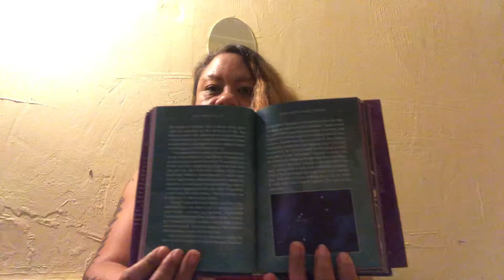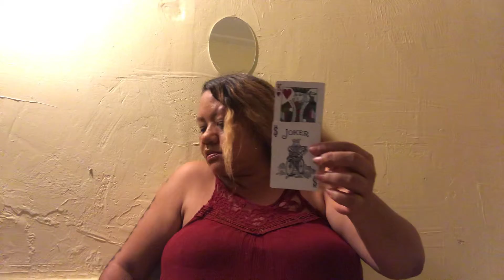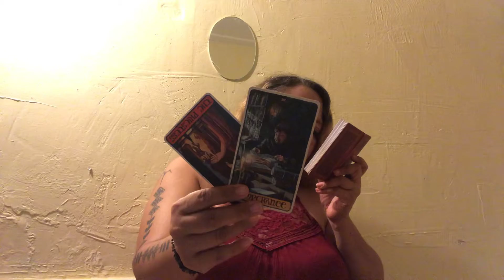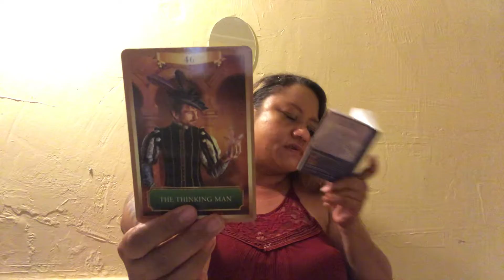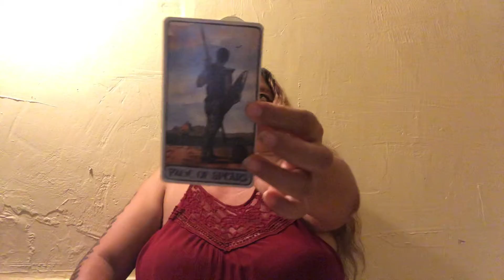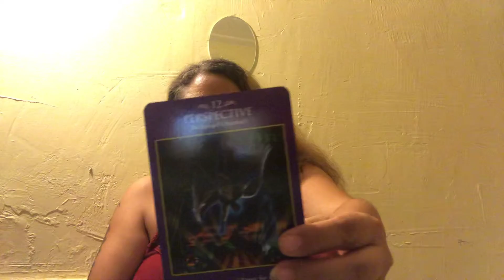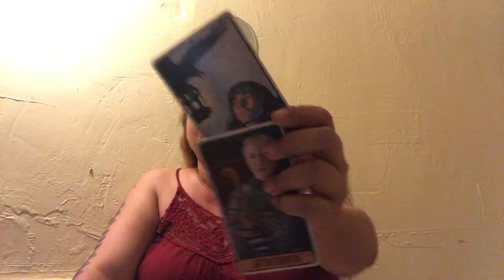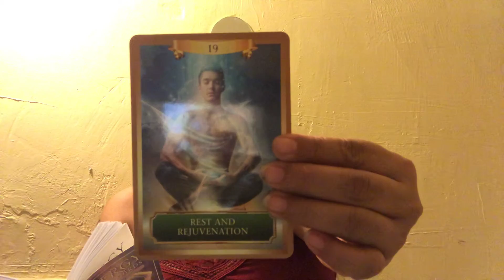~September Reading For ♉️ Taurus~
💕🥰Love & Romance: Someone is trying to give you advice in the home front
💚💰Money & Finances: Fulfillment, receiving money/gifts
💙💧Health & Healing: Someone helping you, a partnership, exercising or doing an activity at the beach
Update: I will be changing over to a business account and you will be able to donate through pay pal soon.
Aloha au iā ‘oukou ♉️ Taurus💋